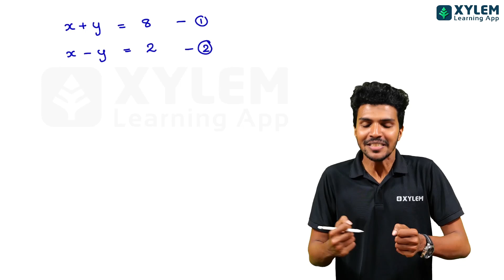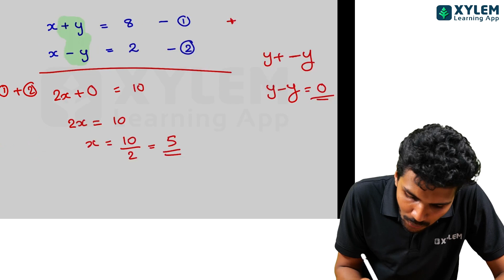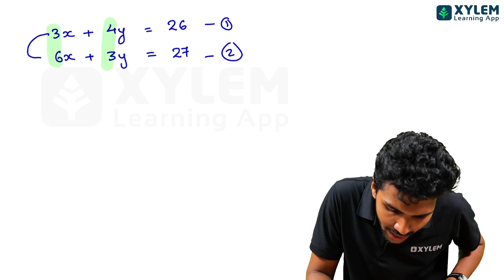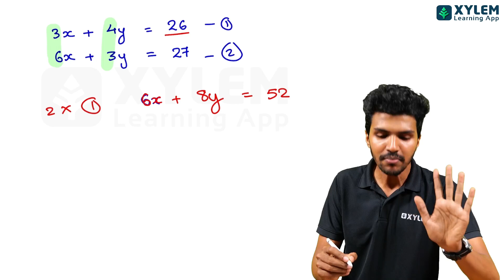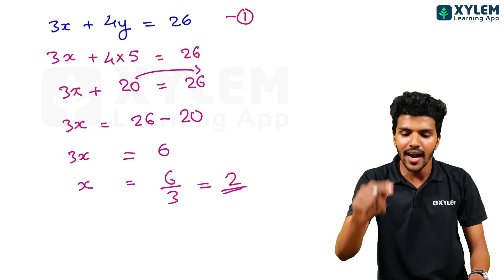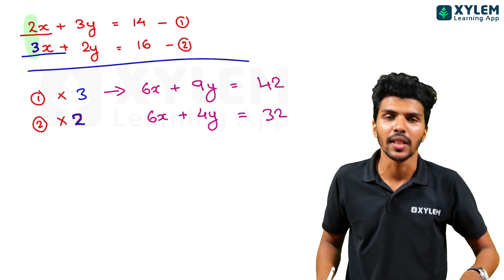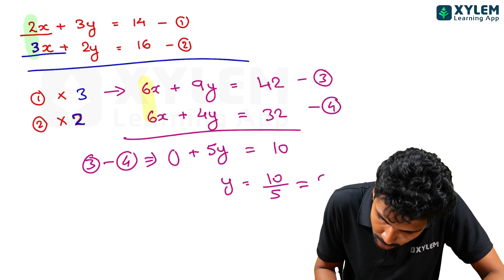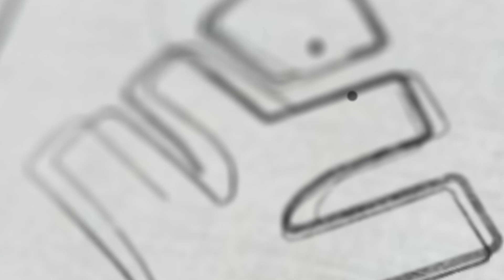CLASS 9 MATHS - PAIR OF EQUATIONSഇത് പഠിച്ചാൽ ഏത് ചോദ്യവും ചെയ്യാം | XYLEM Class 9